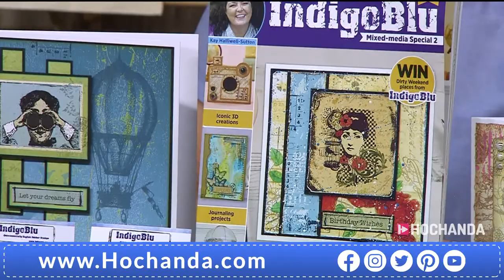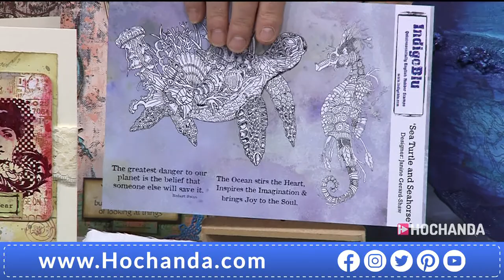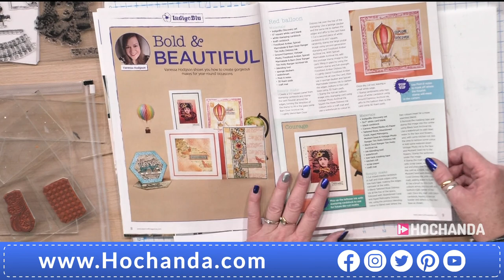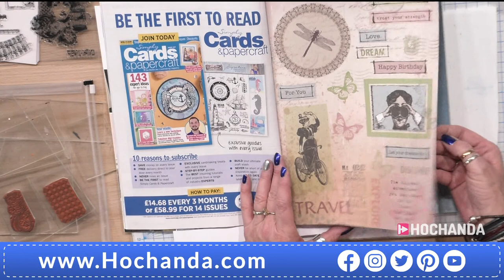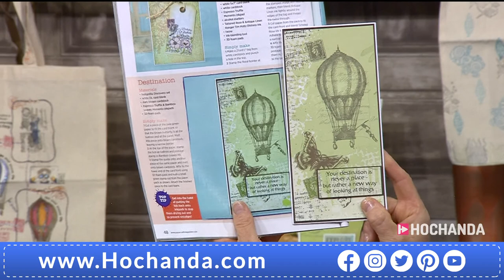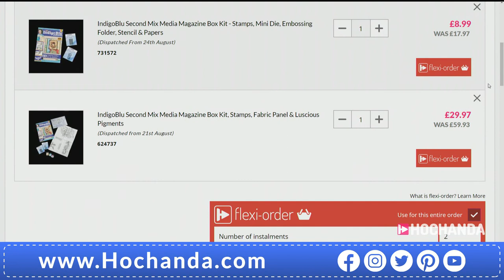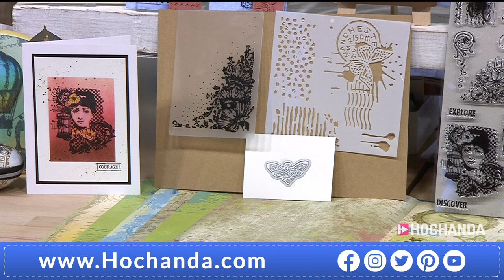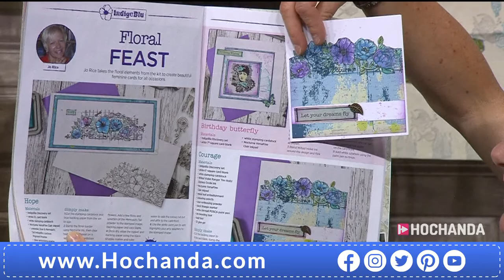Mixed Media with Kay Halliwell-Sutton and IndigoBlu on Hochanda!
Kay Halliwell-Sutton is here for the Second Mix Media Magazine Box Kit, filled with goodies from stamps, mini die, stencil and much more, don’t miss out!